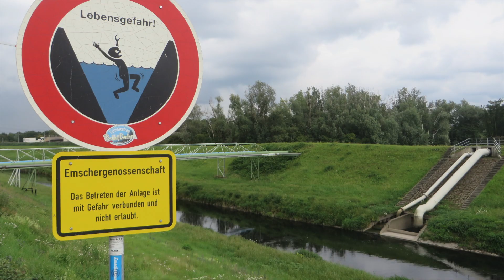Zauberlehrling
Der Zauberlehrling in Oberhausen, ein Projekt der Emscherkunst aus dem Jahr 2013. Umgestaltung des Emschersystems, künstlerisch begleitet durch Kunst im öffentlichen Raum, die sich mit der Emscherlandschaft auseinandersetzt. Ein Abwasserfluss soll neu und positiv in den Köpfen der Menschen verankert werden. Ein Strommast, der aus der Reihe tanzt und seinen eigenen Weg geht, angelehnt an den Zauberlehrling von Goethe. Ein Schritt zur Schaffung des neuen Emschertals und des Emscher Landschaftsparks.